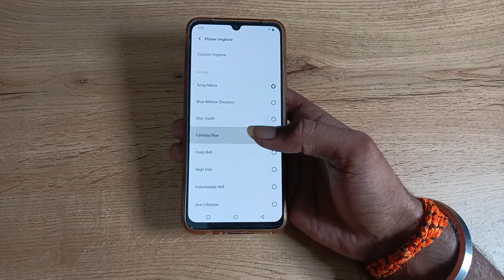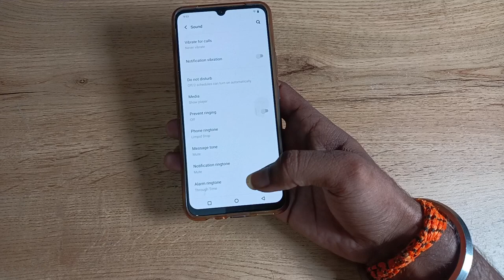how to change ringtone in vivo y1s , ringtone change kaise karen